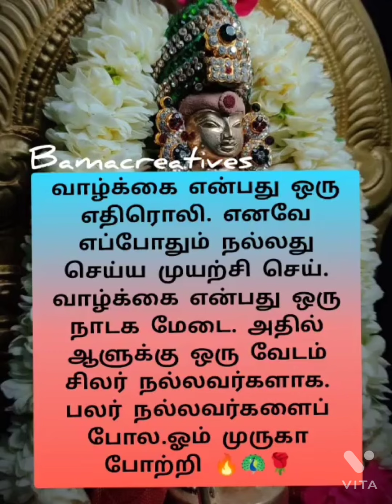🔥🦚வாழ்க்கை என்பது ஒரு எதிரொலி🔥🦚🌹